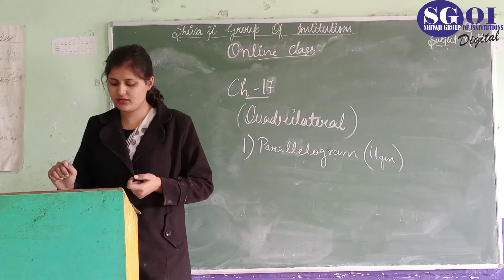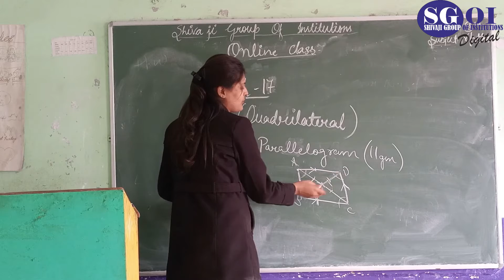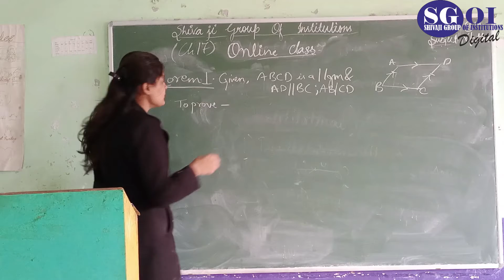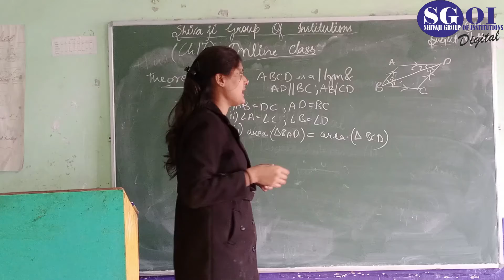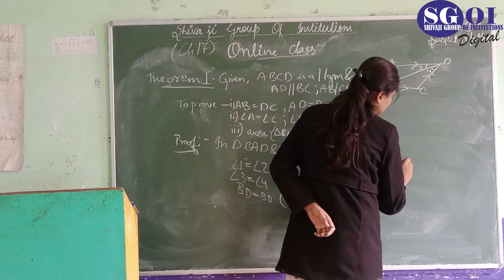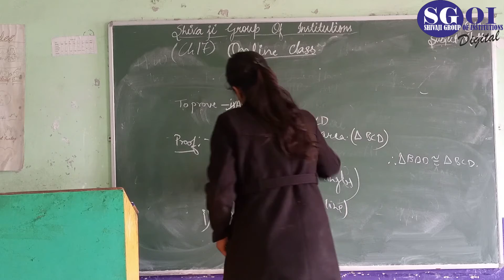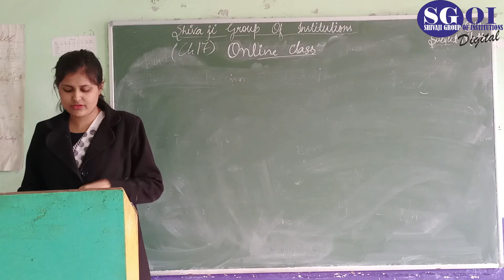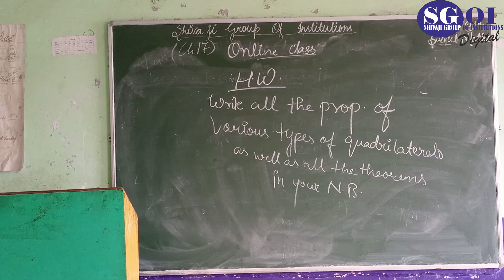SGOI PIC CLASS 8TH